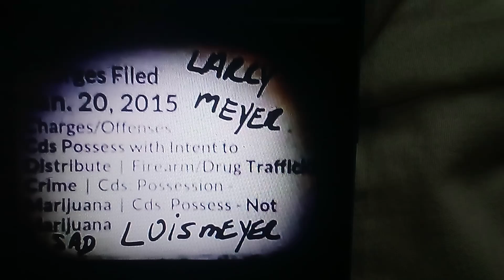who gets indicted at over 40 years old matt herman and Larry Meyer bad people